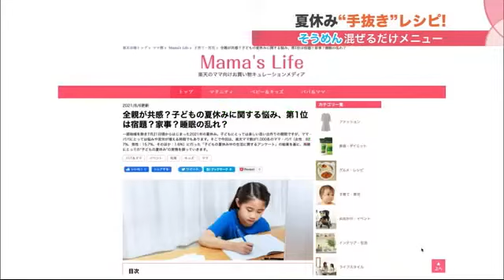夏休み中の食事の準備が大変…そんな時は「そうめん混ぜるだけメニュー」美味しく簡単 "子育て世代"必見 (22/08/14 08:30)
夏休み、子どもの食事に頭を悩ませている方も多いのではないでしょうか？

　そんなあなたにぴったり!子どもでも作れる簡単メニューが登場です！

　「そうめんばっかり!」そんな子どもの声が今にも聞こえてきそうな夏休み中盤戦。

　そこで！「そうめん混ぜるだけメニュー!」子どもの留守番にもぴったり!おいしくて誰でも簡単に作れる便利なメニューとは?

　Q.夏休みで大変なのは?

　母親：「給食がないぶん、3食作るのが大変」

　母親：「やはり1日3食作るのが大変。そのぶん食材も必要になるし」

　札幌市内の小学校の始業式は8月22日の月曜日です。親はそれまで子どもの食事を毎日3食分用意する日々が続きます。

　育児や家事についての情報サイト「楽天ママ割」が子育て世代のお母さんやお父さんにアンケートをとったところ、夏休みで普段より大変になる家事の1位は「食事の準備」でした。

　では、そのメニューは?

　Q.夏休み、よく作るメニューは?

　母親：「夏なのでそうめんとか、そばやうどんなどが多くなっています」

　母親：「そうめんとか…」

　子供：「焼きそばとかも食べてる。結局、麺類」

　Q.どんなものが食べたい?

　子供：「お肉が食べたい!」

　でも残念ながらいつもお肉というわけにはいかないのです。楽天の調査によると夏休みのメニュー第1位は、2位の焼きそばに大きく差をつけて「そうめん」

　さっぱりさわやか、調理もラクちんなのが魅力ですが、飽きが来るのが難点です。

　そこで札幌の料理研究家スワンさんに、一味違う「そうめん混ぜるだけメニュー」を考案してもらいました。

　料理研究家スワンさん：「ツナとネギだれのそうめんです」

　まっ白なそうめんと淡い色合いのツナ缶にネギの緑色が映える爽やかな一品です。

　そうめんの具材としてツナ缶を選んだ理由は？

　料理研究家スワンさん：「すごく栄養もあるし手軽に手に入る。ストックしている人がたくさんいると思うのでこの食材を選びました」

　具材のツナ缶と長ネギはお好みの量で…。調味料はごま油大さじ1杯に市販の白だしが大さじ2分の1。チューブ入りのニンニクと塩とゴマなどです。調理はとても簡単!

　料理研究家スワンさん：「ツナを入れます。長ネギを入れま～す。チューブ入りニンニクを1センチほど…」

　材料すべてをひとつのボウルに。塩を2つまみすると、きりっと味がしまるそうです。

　料理研究家スワンさん：「あとはゴマを入れて。これで終わりです(笑)あとはそうめんを入れるだけ」

　茹でたそうめんの"ぬめり"をとったあと具材が入ったボウルに入れ混ぜ合わせるだけです。

　そうめんのゆで汁やぬるま湯を大さじ2杯入れると混ぜやすくなります。これだけで完成です！

　料理研究家スワンさん：「ごま油とニンニクが効いていてすごくスタミナのあるパンチのある味わいになります」

　スワンさん考案の「そうめん混ぜるだけメニュー」続いては「ラーメン・そうめん」

　家庭にある調味料だけを使った塩ラーメン風のそうめんです。

　鶏ガラスープの素や白だしにごま油、ラー油をお湯に溶かしただけ。脂分が控えめなので、冷たくしても脂が分離せずにおいしく食べられます。

　さらにだし汁とみりんや酒を混ぜ火にかけただけの「梅と大葉のそうめん」。こちらも冷たくしても食べられます。

　タレやスープは混ぜるだけ。冷たくても食べられるそうめんアレンジメニューは子どものお留守番にもぴったりです。

　料理研究家スワンさん：「お子様のいる家庭では、このように1食分ずつラップで包んでもらい冷蔵庫に入れておくと良い。2～3日は保存できる」

　冷蔵保存した「茹でそうめん」は水でほぐすと火を使わずにすぐに食べられます。

　料理研究家スワンさん：「汁を作った状態で置いていって、そうめんを取り出して合わせてもらえればお子様たちにも作れると思います」

　誰もが手軽に作れる「そうめん混ぜるだけメニュー」で夏休みを乗り切りましょう!